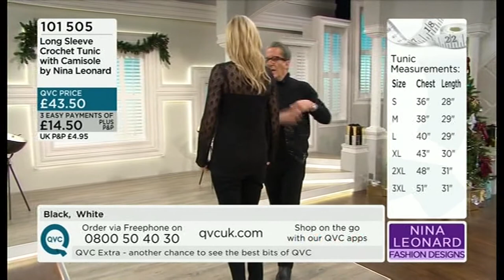Mv Sally Rom Tanya Wall 11 11 2013 1080p